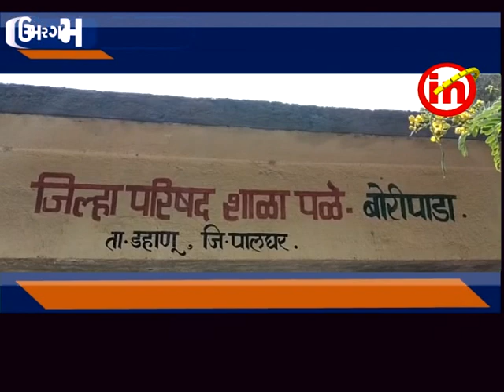ઉમરગામ - દહાણુના પાલે બોરીપાડા ખાતે સેનેટરી નેપકીન વિતરણનો કાર્યક્રમ